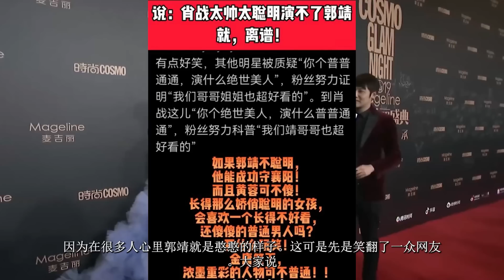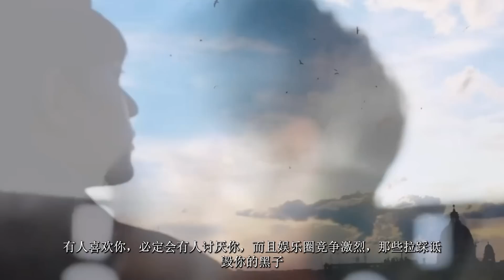ENG SUB肖戰新劇還沒播，那片海爆劇標準先來了？郭靖要憨？肖戰太帥太聰明？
肖戰新劇還沒播，那片海爆劇標準先來了？郭靖要憨？肖戰太帥太聰明？